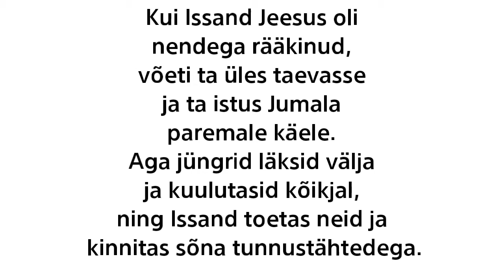Ülendatud Kristus - jutlus Kristuse taevaminemise pühal 30.05.2019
Jutlustab õp Tauno Toompuu
Piibli tekst: Mk 16:14-20